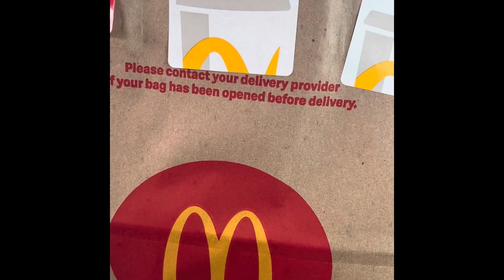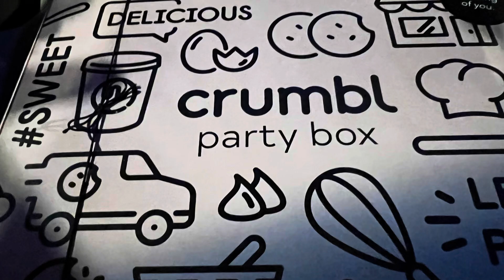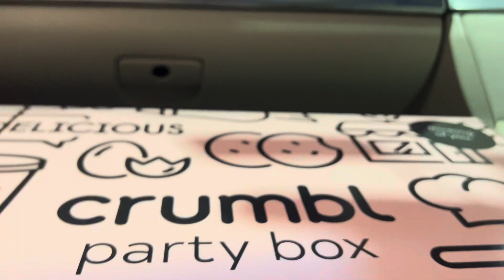Where you can work in America Door Dash working experience